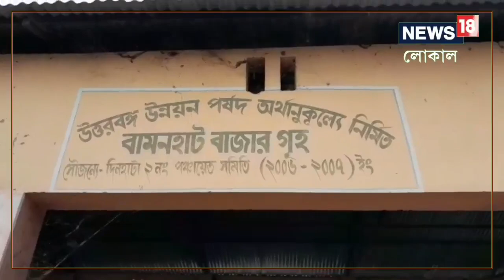Coochbehar News: বামনহাট বাজারে দীর্ঘদিন ধরে পানীয় জল নেই! গরমের আগে সমস্যা সমাধানের আর্জি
বিকল অবস্থায় পড়ে রয়েছে পানীয় জলের রিজার্ভার। আর মূলত সে কারণেই বামন হাট বাজারে এলাকায় পানীয় জলের তীব্র সংকট দেখা দিয়েছে। প্রশাসনিক স্তরে বারংবার অভিযোগ জানানো হয়েছে বিষয়টি নিয়ে।,Water Problem| Bamanhat| Water Crisis|